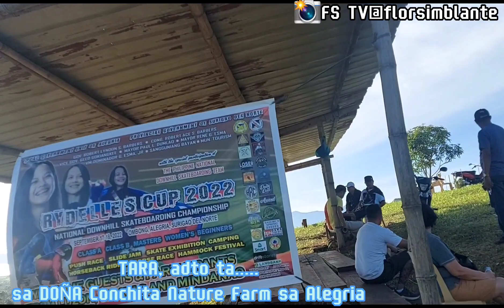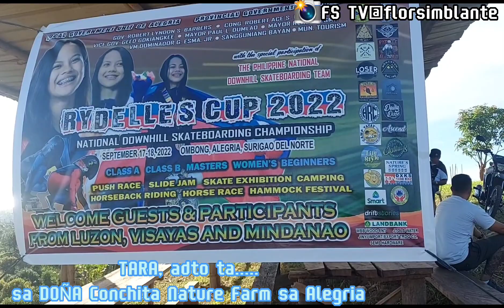Halos 10 hectare na Nature Farm sa Alegria under development pa! SOON TO RISE AS ECO-TOURIST SPOT